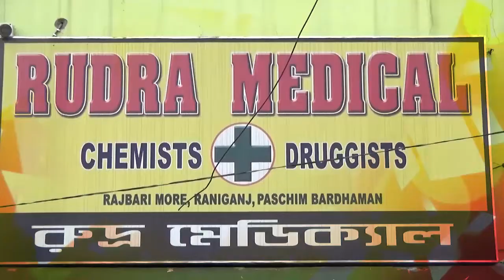Andal में DVC के DSTPS के तरफ से नेत्र जाँच शिविर लगाया गया।